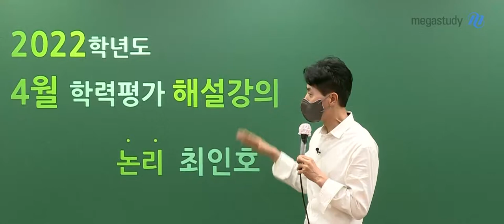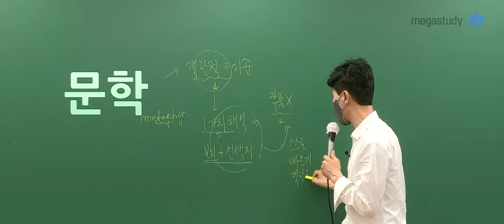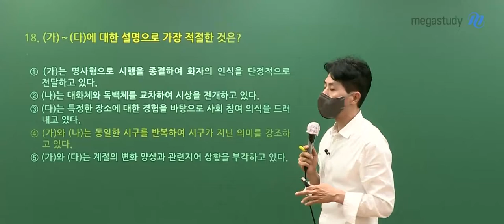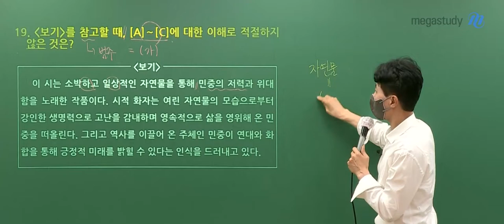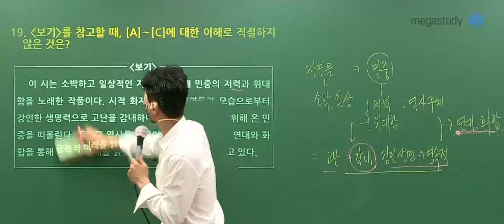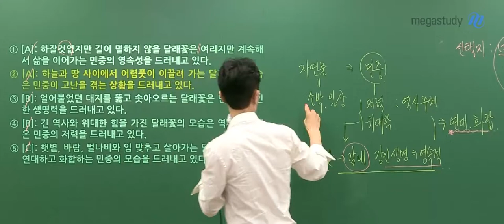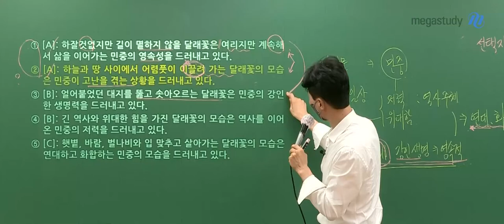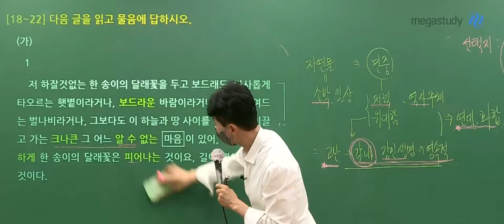[메가스터디] 국어 최인호 쌤 - 고3 4월 학력평가 국어 문학 해설강의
국어 최인호 쌤의
고3 4월 학력평가 국어 문학 해설강의를 공개합니다!

- 국어 최인호 선생님의 더 많은 강의 자료가 궁금하다면?